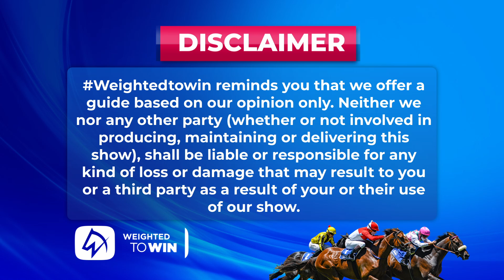Weighted To Win Selections Only hollywoodbetsgreyville 19-06-2023